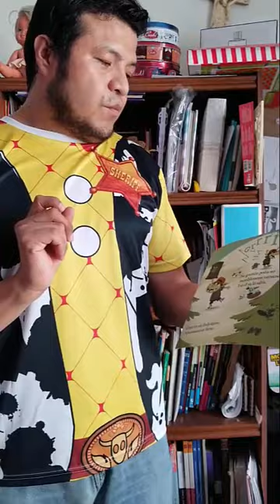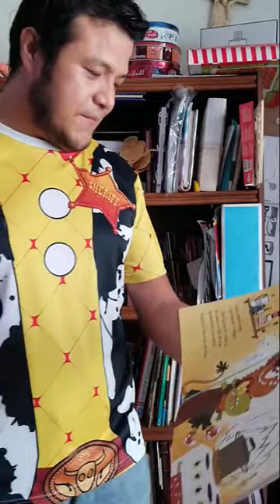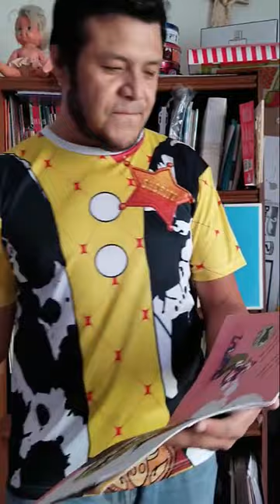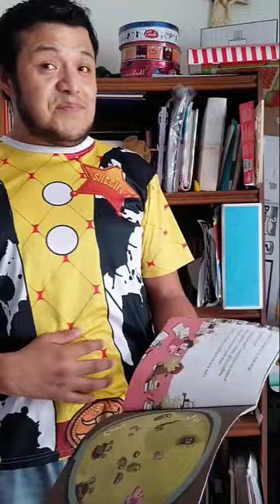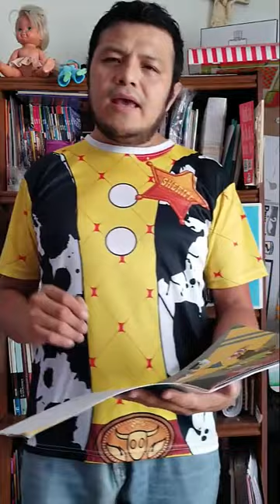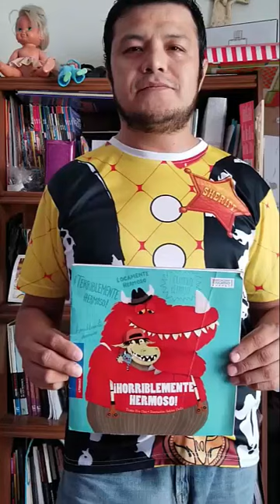Horriblemente Hermoso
Cuento de Eva Dax, leído por Vicente Ramírez.